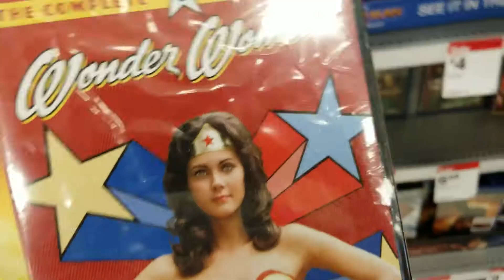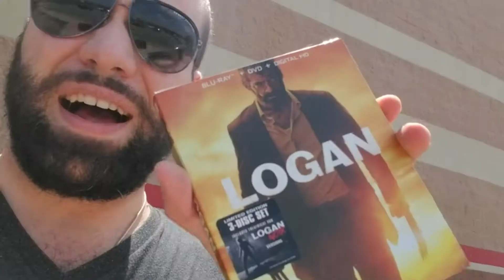On The Way To The Mic - Episode 4 The Logan Blu-Ray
Joe goes on a short journey to Target to pick up the Logan Blu-Ray